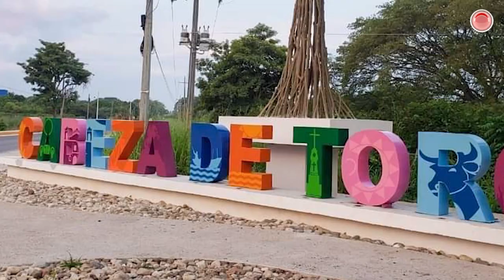¡Otra vez! Hospitales empiezan a saturarse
Hospitales y clínicas de Chiapas que atienden a personas con COVID-19, comenzaron a reportar un incremento en hospitalizados.

Alerta Chiapas sondeó con personal médico y de enfermería que está atendiendo la pandemia, quien reportó que en la Clínica COVID Polyfórum de Tuxtla Gutiérrez, están internados 38 personas; incluso se habilitó una nueva sala.

Uno de los municipios que indicó que existe preocupación es Tonalá, donde en su clínica con capacidad de 17 camas hay igual número de internados y empiezan a rechazar pacientes. Ahí, en el ejido Cabeza de Toro, está detectado un brote.

En la clínica COVID de San Cristóbal ubicada en La Albarrada, hay 14 personas internadas. Y en Tapachula, en la clínica del IMSS, la ocupación está al 100 por ciento.

La Secretaría de Salud en sus reportes diarios, ha dado cuenta del incremento en los casos. En tanto que en mayo y junio informaba de 20 a 25 casos al día, durante julio ha aumentado de 35 a 42 contagios.